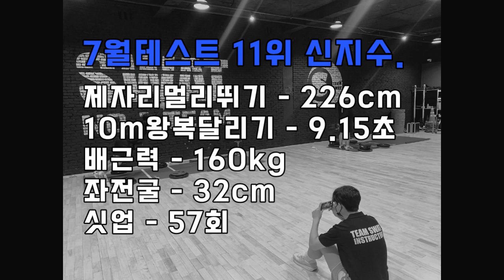언니들 기죽이는 예비반 여학생 7월영상 모아보기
lovesanglee0